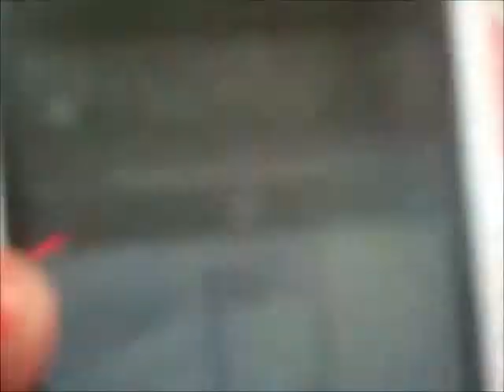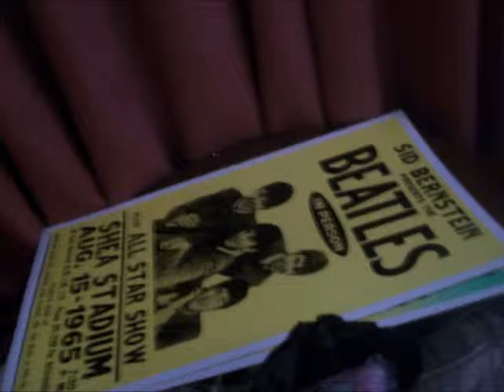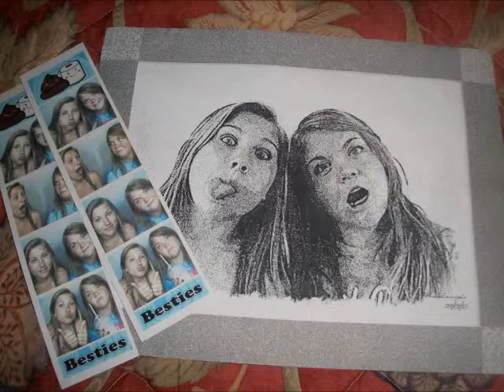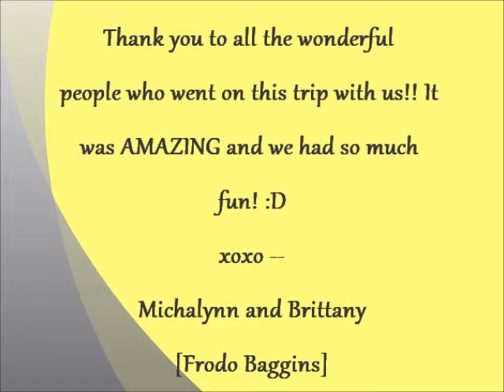Vacation 2013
This video is also uploaded to the channel I share with my bestfriend, Michalynn: